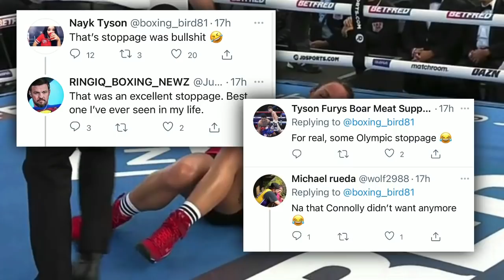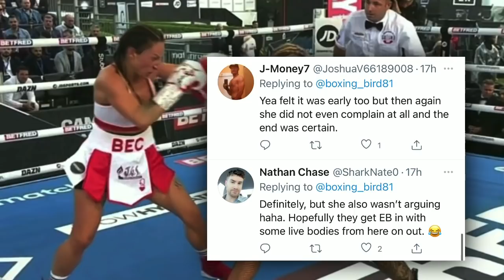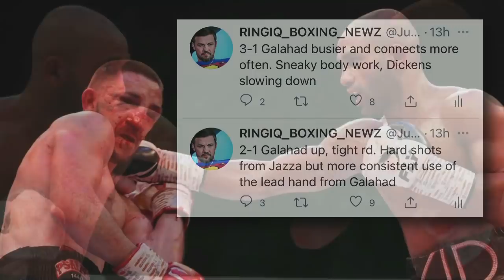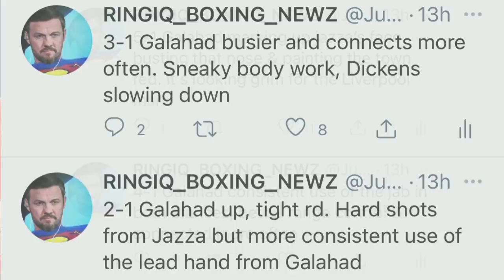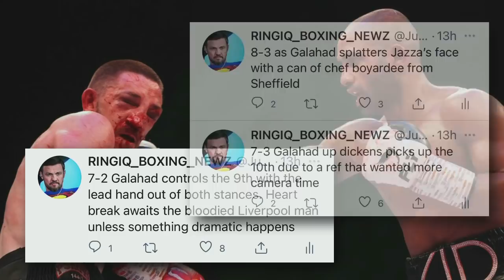THE RELAY: WEEKEND RECAP Bridges vs Connolly, Wardley vs Webb, Babic vs Bennett, Galahad vs Dickens